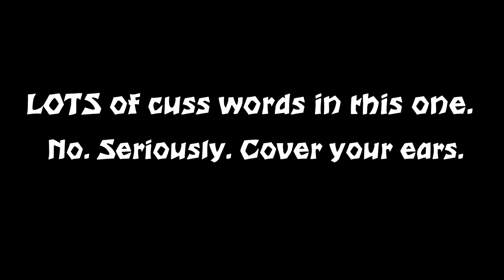[SFM] Chozo's Rage